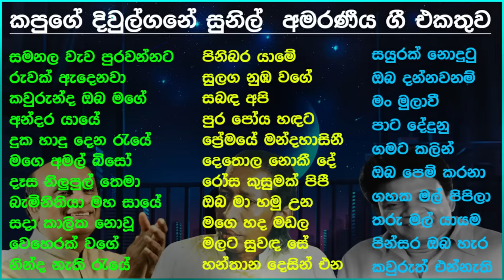Best Sinhala Old Songs Collection | VOL 54 | සිත නිවන පැරණි සිංහල සින්දු පෙලක් | SL Evoke Music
If you want to see more Sinhala songs collections like this,

SL Evoke Music - A premium destination for Sri Lankan MUSIC.
We are Specially focusing on Sri Lankan old songs as well as new songs that makes your you to relax.
So this channel is suitable for all the age groups.

If you need this content to be changed in any format, including corrections for the description, artists, lyrics,  or to remove this from the channel (If you are the copyright holder), please contact us  We'll get back to you asap to make sure everything is resolved.
Thanks!